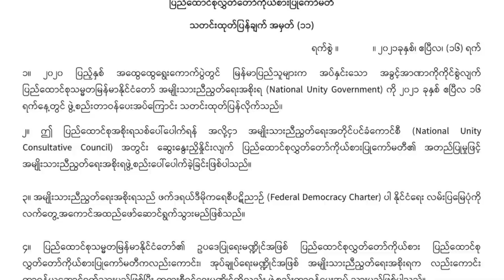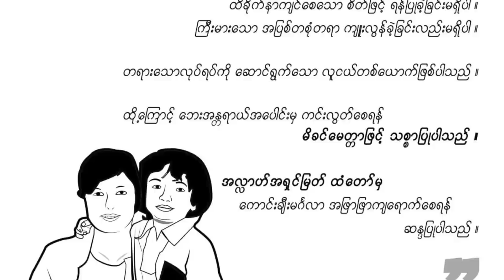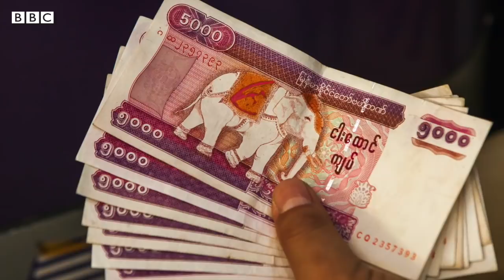NUG အသစ်ဆက်ဆက် ကက်ဘိနက်၀င်တွေ ကျမ်းသစ္စာဆို - BBC News မြန်မာ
- ပြည်ထောင်စုသား အားလုံးအပေါ် သစ္စာစောင့်သိမယ်ဆိုပြီး NUG အသစ်ဆက်ဆက် ကက်ဘိနက်၀င်တွေ ကျမ်းသစ္စာဆို
- အခုဆိုရင် လွှတ်တော်မဏ္ဍိုင် CRPH၊ အုပ်ချုပ်ရေးမဏ္ဍိုင် NUG ပေါ်လာပြီ၊ တရားစီရင်ရေး မဏ္ဍိုင်ဆက်လက် ဖော်ဆောင်မယ်လို့ ထုတ်ပြန်
- ကမ္ဘာ့နိုင်ငံတွေက တရား၀င်ထောက်ခံမှု အခုရက်ပိုင်းတွေမှာပဲ ပေးလာလိမ့်မယ်လို့ NUG ပြော
- မြန်မာပြည် ဒီမိုကရေစီလမ်းကြောင်းပေါ် ပြန်ရောက်ဖို့ အရေးကြီးကြောင်း CRPH နဲ့ တသဘောထားတည်း ရပ်တည်တယ် ဆိုပြီး အမေရိကန် ချိန်ကိုက်ထုတ်ပြန်၊ NUG အကြောင်းတော့ မပြောသေး
- အာဆီယံ ထိပ်သီးဆွေးနွေးပွဲကို တက်ဖို့ စစ်ခေါင်းဆောင်ကို ဖိတ်တာဟာ ကျဆုံးသူရဲကောင်း ၇၀၀ကျော်ရဲ့ မိသားစုတွေနဲ့ မြန်မာပြည်သူတွေကို စော်ကားတာပဲလို့ NUG ၀န်ကြီး ဒေါက်တာဆာဆာ၀ေဖန်
- အာဆီယံကတော့ မြန်မာပြည်ထဲ ကူညီထောက်ပံ့ရေး အဖွဲ့ စေလွှတ်နိုင်ဖို့ စဥ်းစားနေ
- အကြမ်းဖက်နေတွေရပ်၊ အာဆီယံ အကူအညီကိုလက်ခံ၊ တွေ့ဆုံဆွေးနွေးရေး လမ်းကို သွားဆိုတဲ့ အဆင့် ၃ ဆင့် ဖြစ်ထွန်းလာဖို့ အာဆီယံ လျာထားနေ
- တွေ့ဆုံရေး ဖြစ်ထွန်းဖို့ စစ်တပ်က မလုပ်မဖြစ်လုပ်ရမှာ နိုင်ငံရေး အကျဥ်းသား အားလုံး ပြန်လွှတ်ရေးပဲလို့ အင်ဒို ၀ါရင့်သံတမန် ပြော
- စစ်တပ်နဲ့ NUG နိုင်ငံတကာမျက်နှာစာမှာ သံတမန်ရေး အသာစီးရဖို့ အပြိုင်လုပ်ဆောင်လာဖွယ်ရှိ  ….   စတဲ့ မြန်မာပြည် စစ်အာဏာသိမ်းမှု နောက်ဆက်တွဲ ဖြစ်ပေါ်လာတဲ့ နောက်ဆုံးရ ဘီဘီစီမြန်မာပိုင်း မနက်ခင်း သတင်းကို ရှုစားနားဆင်နိုင်ပါပြီ။